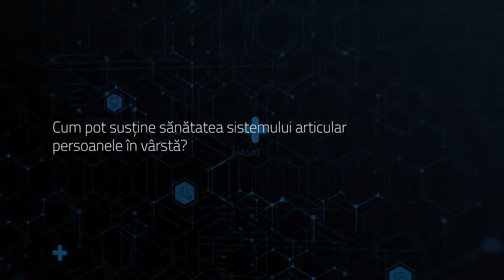Cum pot susține sănătatea sistemului articular persoanele în vârstă?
Interviu cu Alin Popescu, medic primar Medicină Sportivă